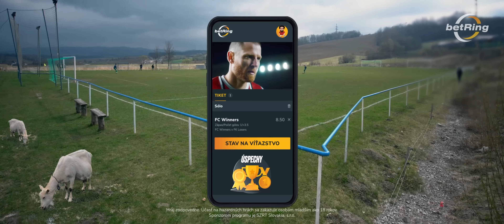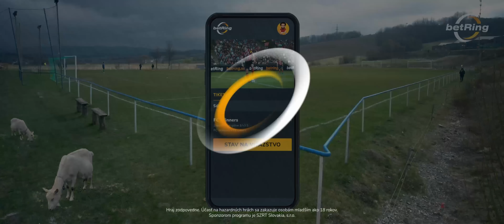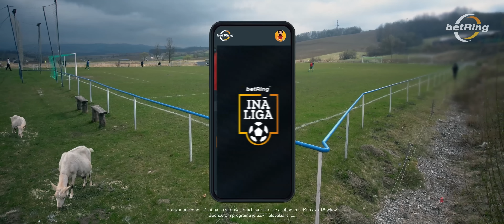Svit 🆚 Kluknava │ INÁ LIGA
Hráč, ktorý strelil gól Barcelone, ale Kluknave nie 🙈 Drahé pivo 🍺, drahá pálenka 🍾 a debakel, aký si Iná Liga nepamätá. 😲 Futbalový klub Svit 🆚 TJ FC Kluknava (5. liga │ VSFZ – VÝCHODOSLOVENSKÝ FUTBALOVÝ ZVÄZ)

Powered by betRing. Zaregistruj sa a vyhraj tu

FUTBALOVÝ KLUB SVIT
Zostava: #81 Dávid Straka – #4 Branko Grega, #15 Maroš Miženko, #8 Jozef Tropp, #11 Andrej Dragoš, #7 Milan Jambor, #14 Mario Tropp, #6 Dávid Ihnačák, #9 Dušan Chyba, #17 Adrián Tropp ©, #10 Adam Joppa

Náhradníci: #18 Jakub Medvec, #2 Matěj Kravec, #19 Róbert Ujčík, #16 Milan Božoň, #13 Mário Klein, #3 Samuel Gombita, #25 Adam Penxa

Realizačný tím: Milan Jambor (Tréner), Adolf Palušák (Vedúci družstva), Igor Richnavský (Masér), Jozef Chlebec (Lekár), Marcel Pekarčík (Asistent trénera 2), Viliam Nemčko (Fyzioterapeut)

TJ FC KLUKNAVA
Zostava: #23 Slavomír Nehyla – #2 Richard Borza ©, #4 Ján Hoppej, #5 Martin Kormoš, #6 Ľuboš Ontko, #8 Kristián Blahovský, #9 Dávid Jánošík, #10 Marek Tomaško, #3 Milan Lisý, #12 Mário Kakalejčík, #7 Stanislav Bandžuch

Náhradníci: #15 Marek Piontek, #13 Dmytro Nehodiaiev

Realizačný tím: Ľuboš Ontko (Tréner), Lukáš Zahuranec (Vedúci družstva), Jozef Bratru (Masér), Ján Berthóty (Lekár), Kristián Blahovský (Asistent trénera 1), Bohdana Kost (Fyzioterapeut), Ján Richnavský (Bezpečnostný manažér)